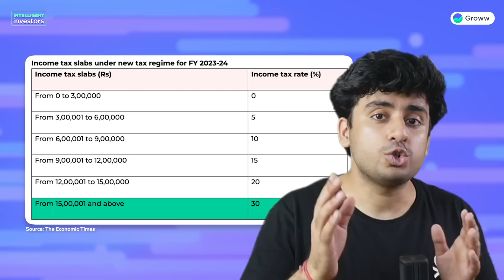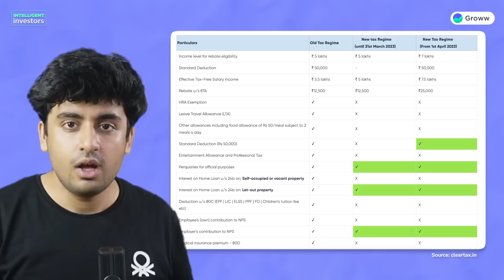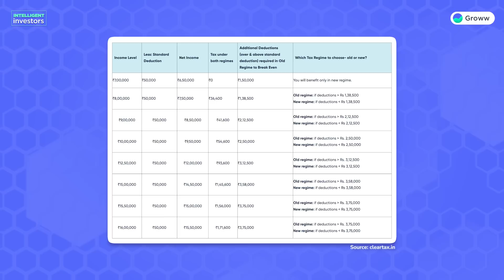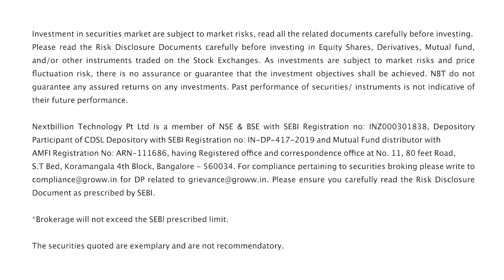Old vs new tax regime: Which one should YOU choose? | Old vs new tax regime 2023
Old vs new tag regime: Which one should you choose? | Old vs new tax regime 2023

In this video, we discuss which tax regime should you opt for in financial year 2023-24, the old tax regime or the new tax regime? We discuss both old and new tax regimes in detail, and through 5 different case studies tell you which tax regime will be suitable for you. This video is specifically for salaried professionals who want to understand the difference between old and new tax regime in FY24, and decide the one which is best for them.

0:00 - Introduction
0:44 - Understanding the changes in tax slabs from FY24
5:38 - Case Study 1
7:14 - Case Study 2
7:50 - Case Study 3
9:10 - Case Study 4
10:18 - Case Study 5
12:08 - Other cases
12:57 - Closing